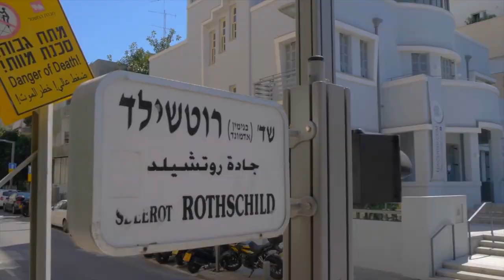20 years of the Polish Institute - 2020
בשנת 2020 ציין המכון הפולני 20 שנות פעילות. בסרטון תמצאו שפע של פרויקטים בהם היה לנו הכבוד להשתתף, ותוכלו לשמוע את דברי השותפים הנפלאים שליוו אותנו לאורך הדרך.